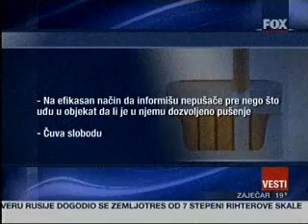07 04 2009 Fox, Vesti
Sakupljamo potpise za predlog novog Zakona o regulisanju pušenja na javnim mestima. Naš predlog je zakon koji će biti po meri i pušača i nepušača, zakon po meri čoveka. Zbog toga je ovo poziv i jednima i drugima. Zaštita umesto zabrane!